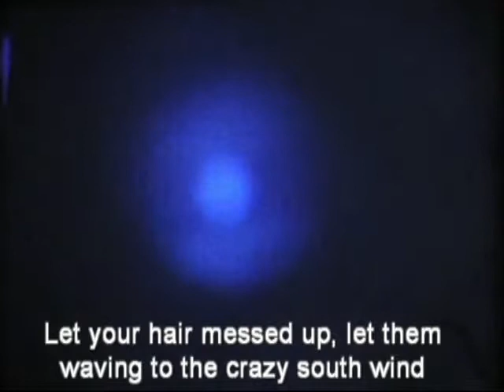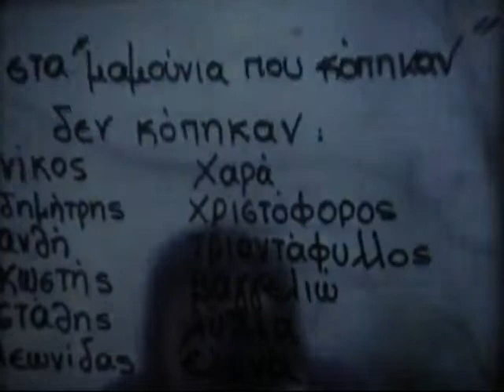Τα μαμούνια που κόπηκαν - Bugs which were cut (1994)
7 λεπτά | Κωμωδία | Έγχρωμο φιλμ super 8 mm (Canon 514 xl-s movie camera)

Περίληψη: Μήπως σε σοκάρω ;

Σενάριο, Σκηνοθεσία, Συμμετοχή: Βασίλης, Νίκος, Λίζα, Κική, Θάνος, Κατερίνα, Μιχάλης, Τάσος, Μαριλίζα
Φωτογραφία: Νίκος
Μουσική: Λεωνίδας
Μοντάζ: Θωμάς, Γιώργος
Παραγωγή: Πανεπιστημιακή λέσχη Αθηνών

7 minutes | Comedy | Colour film super 8 mm (Canon 514 xl-s movie camera)

Summary: Am I shocking you ?

Script, direction, cast: Vassilis, Nikos, Lisa, Kiki, Thanos, Katerina, Michalis, Tasos, Mariliza
Photography: Nikos
Editing: Thomas, George
Production: Athens University Club